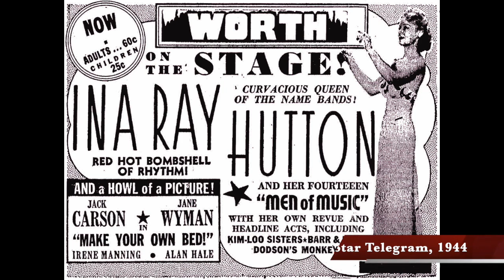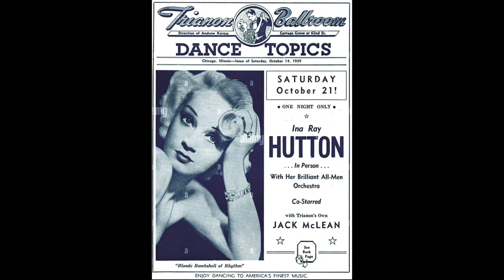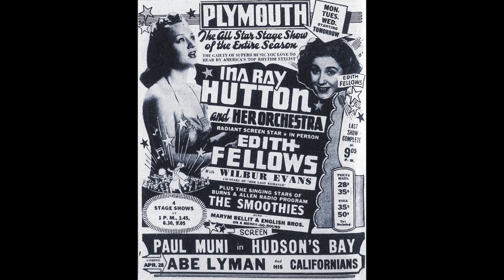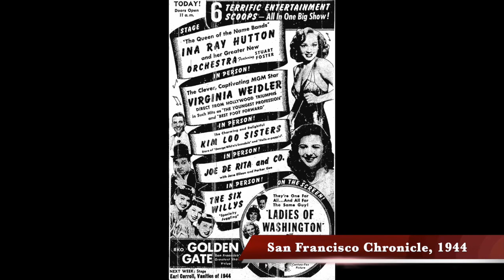Ina Ray Hutton: The Blonde Bombshell of Rhythm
Ina Ray Hutton was a skilled musician, singer and dancer hired in 1934 to front and lead the all-women Melodears Orchestra (the name itself a pun).

The Melodears Orchestra was assembled in 1934 by the influential booking and promotional agent, Irving Mills, a music publisher and theatrical agent who had built the commercial careers, and fortunes, of his clients, like Duke Ellington and Cab Calloway.

 Ms. Hutton who was nearly as successful as the big-name Swing orchestras.  She had noted arrangers including Alex Hill who wrote charts for the Melodears.  Today, the recordings may sound dated, but stand up to close examination.

In 1936, the brilliant music director Eddie Durham coached and tutored them further, adding polish and finesse and spoke highly of the musicians, “that band played, just the same as the boys.  They had to.  I trained ‘em.”

Mills dropped the orchestra in 1939, but Ina Ray bought out the Mills agency share.  Hutton then ran all-male bands during WWII and through the 1940s.
She also made feature films usually playing herself such as in “Ever Since Venus” 1944.  She adapted quickly to television, broadcasting often in Los Angeles after 1949.

In 1955 Ina Ray Hutton made a movie called “Girl Time” with an all-female orchestra format.  In this slideshow, the last music excerpt is from, what I believe is the 1955 “Girl Time” film with all female musicians.

The first three music excerpts in this clip are the Melodears Orchestra, so women perform ALL the music in this clip.